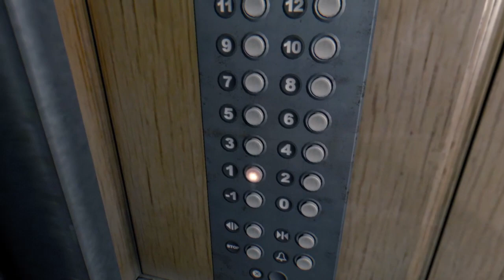Dying Light ps4 letsplay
Ep 12 meet my new pool tech